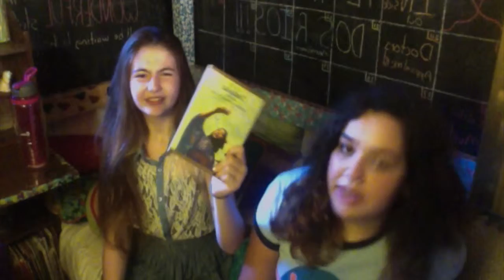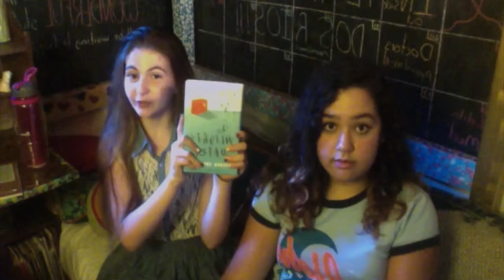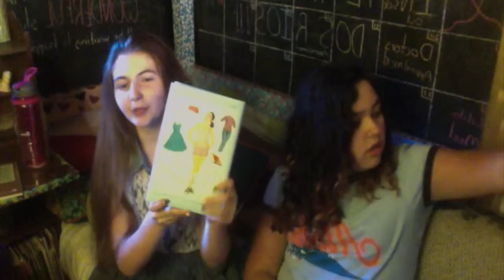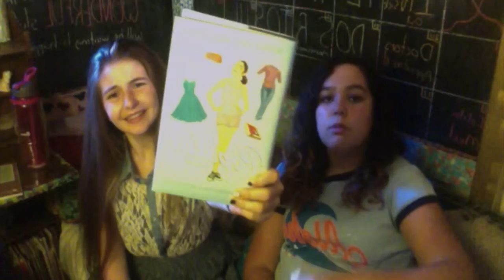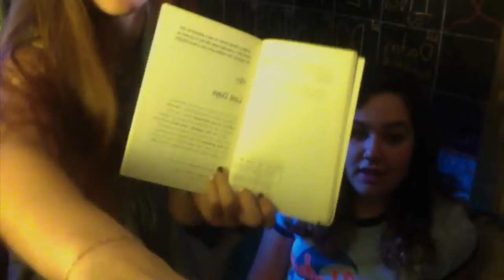Social Media Book Tag!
In this tag, we both chose a book that "is" each of the social media websites included in the tag.

Bookbusters are all over the web! go follow us on…